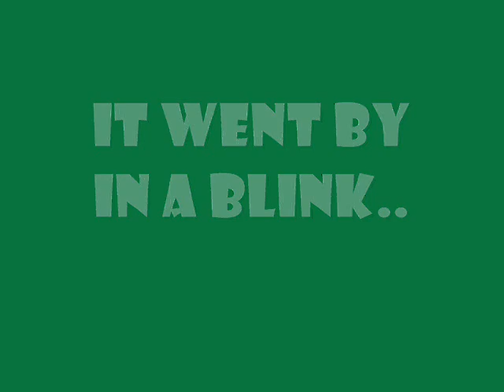So Long Summer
mix of summer clips and pics